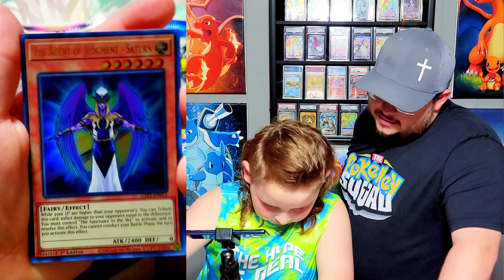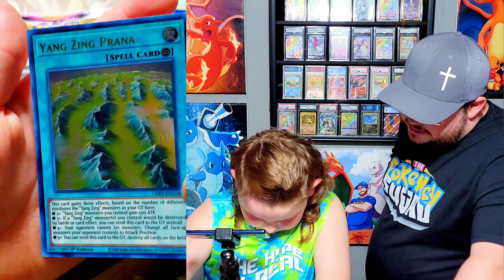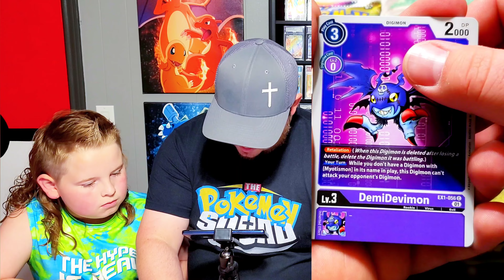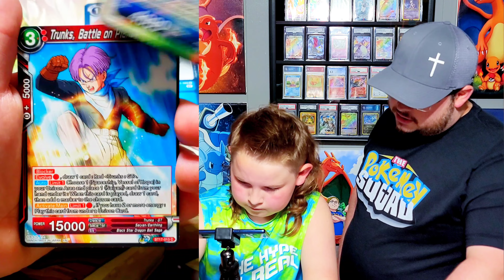Can We Profit??? TCG Showdown! Pokémon Cards Opening!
agumon
cards
yugioh
yugioh cards
yugioh tcg
yugioh anime
yugioh cards opening
yugioh deck
opening yugioh packs
yugioh collection
yugioh opening
yugioh collection purchase
free yugioh cards
Pokemon
opening pokemon cards
new pokemon
Digimon
digimon survive
digimon adventure
digimon frontier
Dragon ball
old yugioh cards